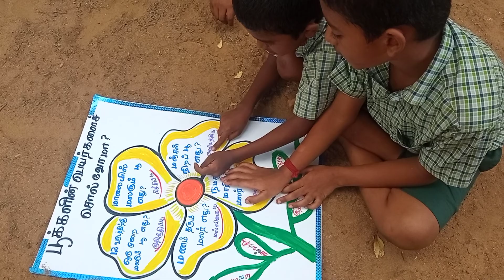பூக்களின் பெயர்களை சொல்வோமா இல்லம் தேடி கல்வி